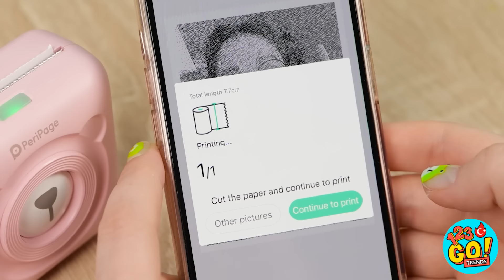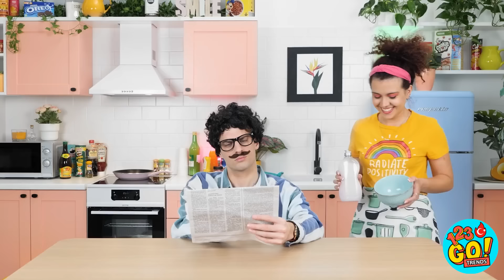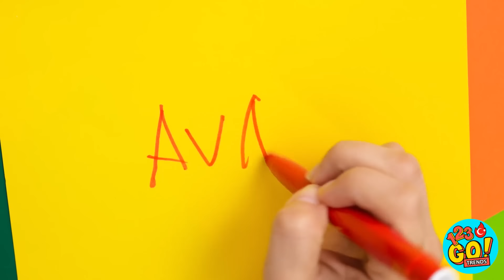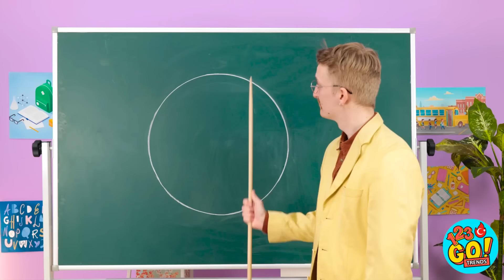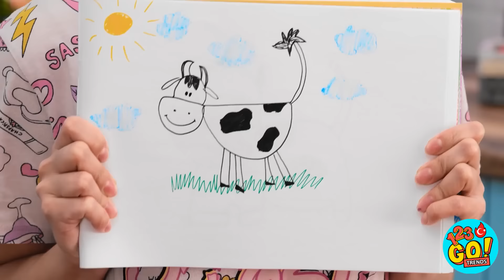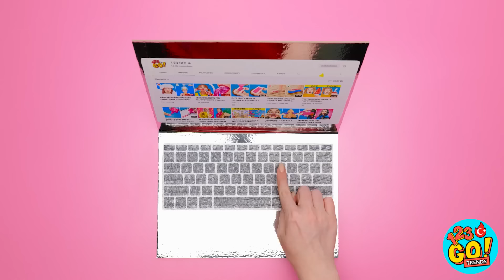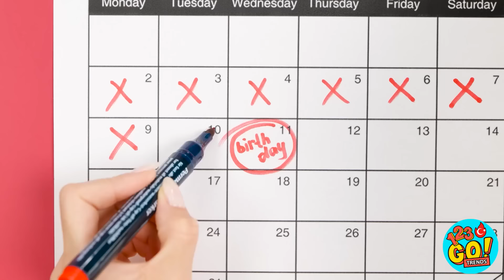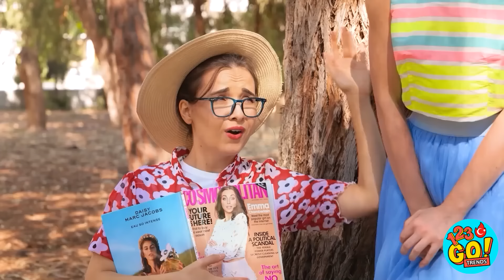YAZLIK EBEVEYN TÜYOLARI🏝️ Dahice Ebeveynlik Hileleri 😍 Zengin ve Fakir Evi Mücadelesi 123 GO! TRENDS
Hayatta o kadar çok beklenmedik sorun var ki, bu yüzden gününüzün sorunsuz geçmesine yardımcı olacak yöntemleri düşünmekten kendimizi alamıyoruz. En iyi günlük pratik çözümünüz nedir? Lütfen bize yorumlar kısmından bildirin.